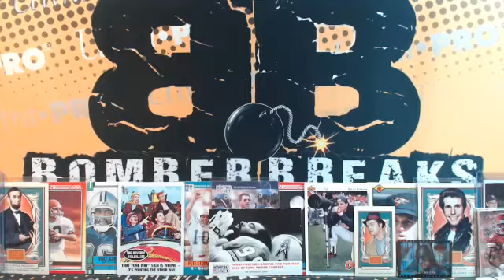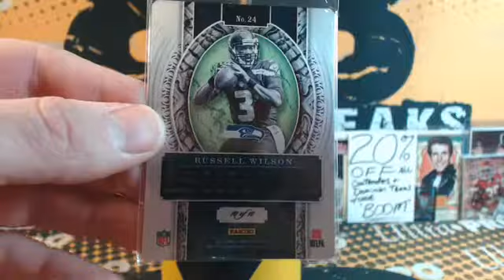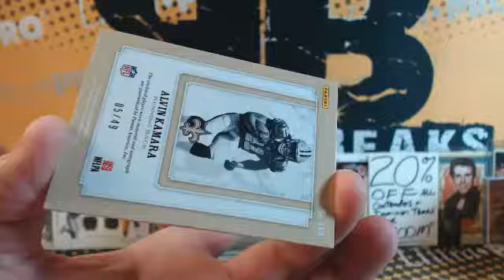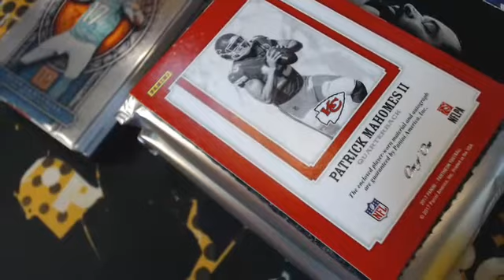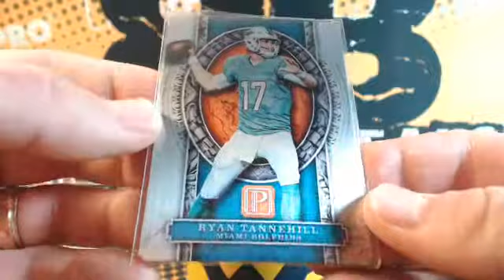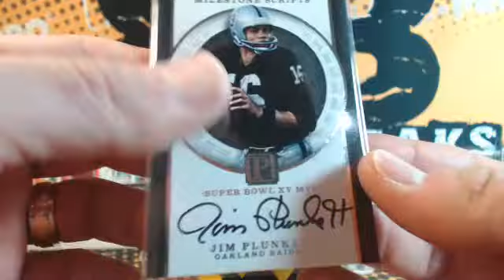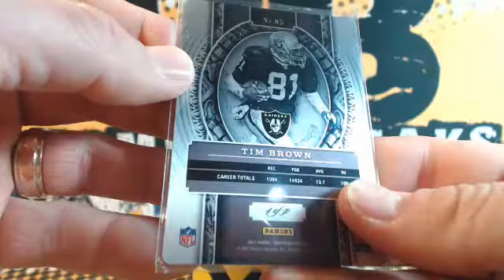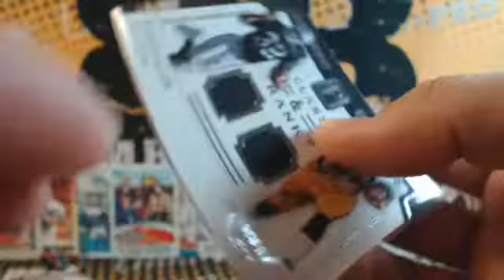Sunday eBay 17 Pantheon FB Case Break 1.13.19 Mahomes 1/1 BOOM!